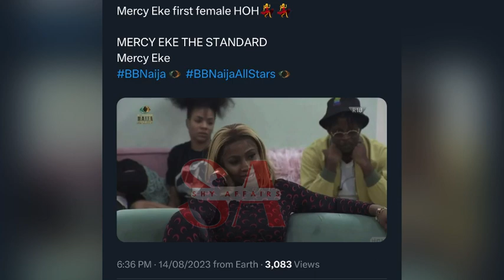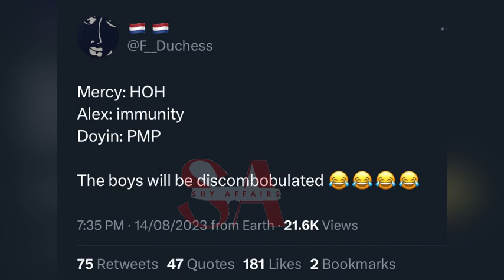Adekunle and Pere f!ght dirty as Pere threatens to beat Adekunle in Lagos island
Bbnaij all Stars Adekunle and Pere f!ght dirty as Pere threatens to beat Adekunle in Lagos island